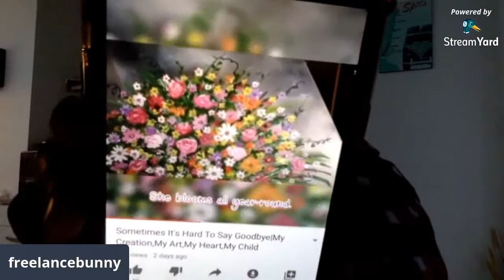How to make new friends|making new friends |how to live stream on YouTube | small youtuber support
I am new on YouTube and I’m loving it , you guys inspired me a lot !
Meeting new friends

How to make new friends|making new friends |how to live stream on YouTube | live stream|lyon France

How to use stream yards | using streamyards live | YouTube beginner |learning how to go live

everyday is a special day